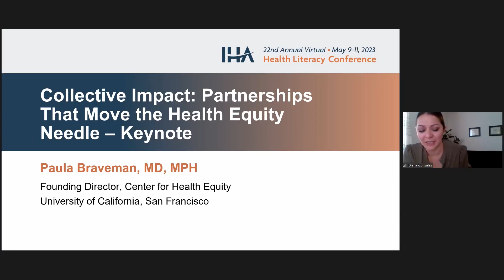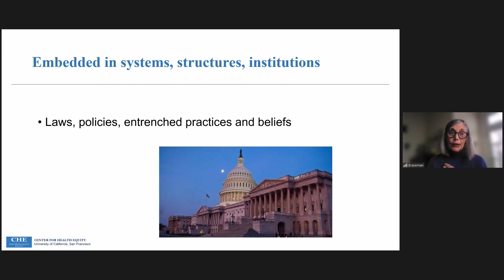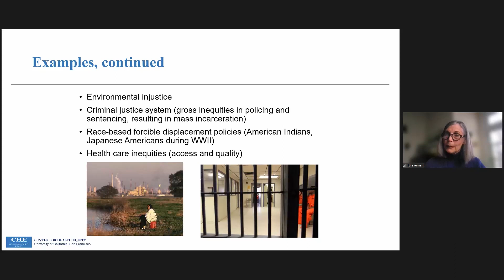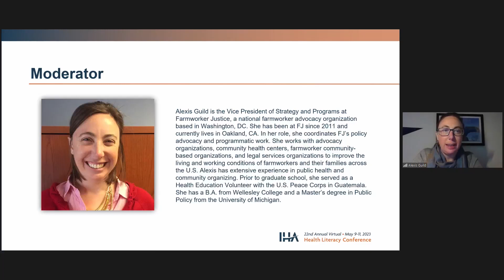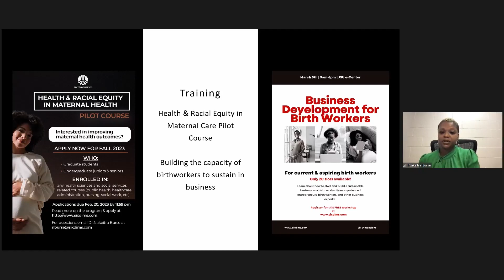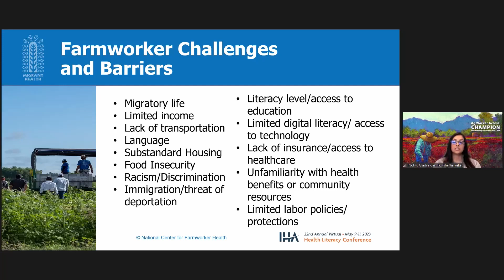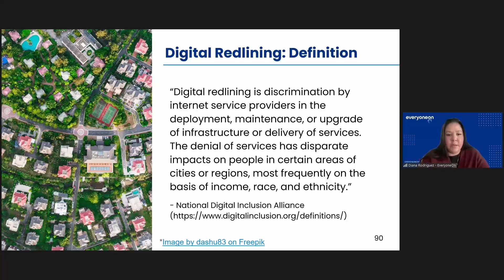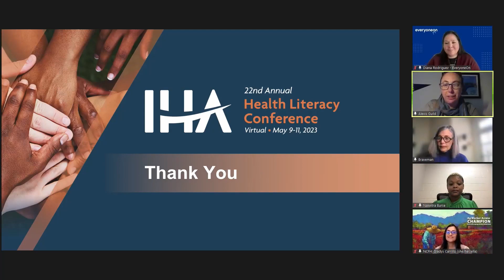Collective Impact Partnerships That Move the Health Equity Needle Keynote & Panel FINAL